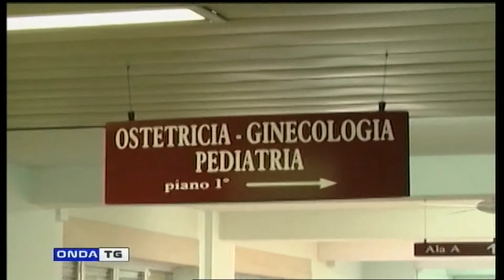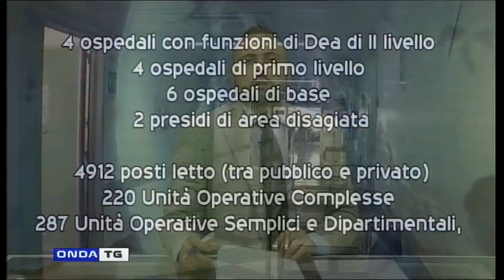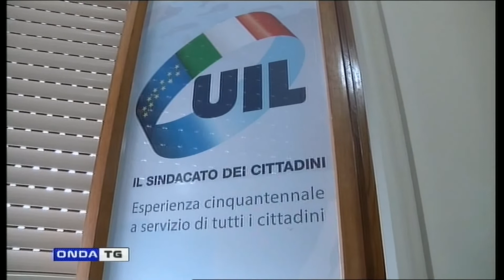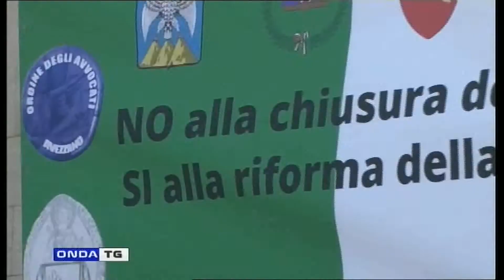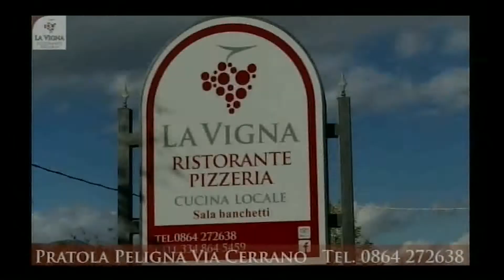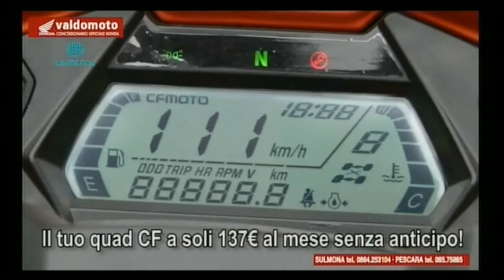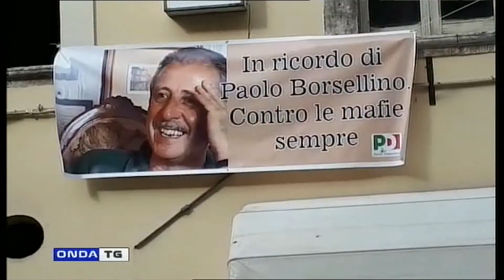TG SERA 20072021